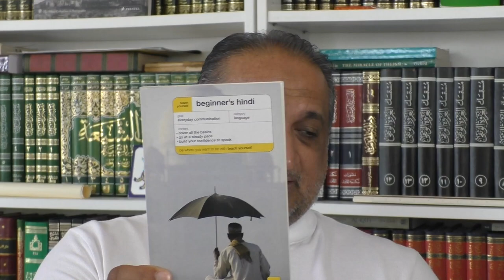Islamic Studies Reading list for learning Urdu